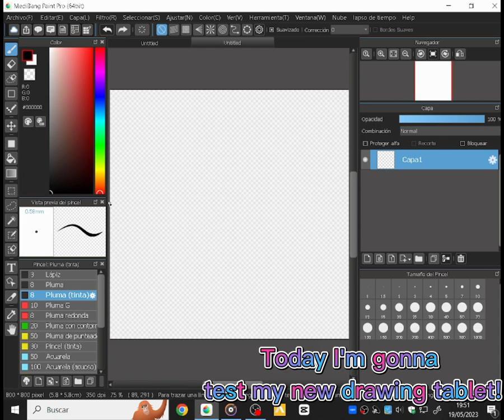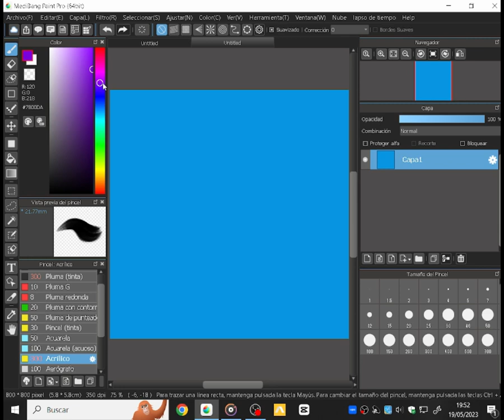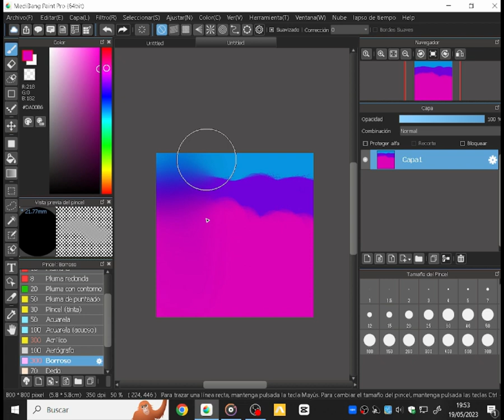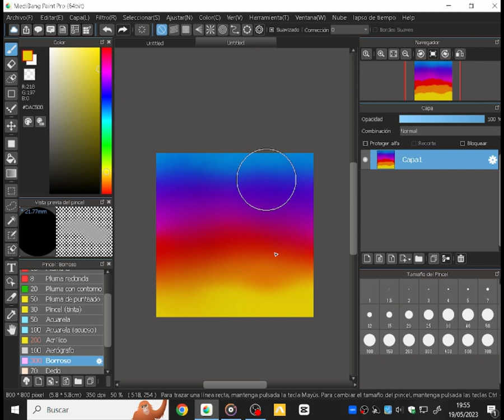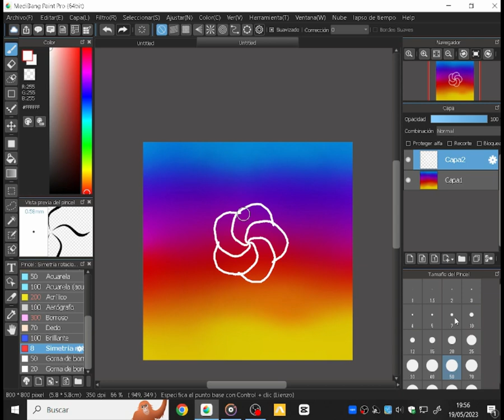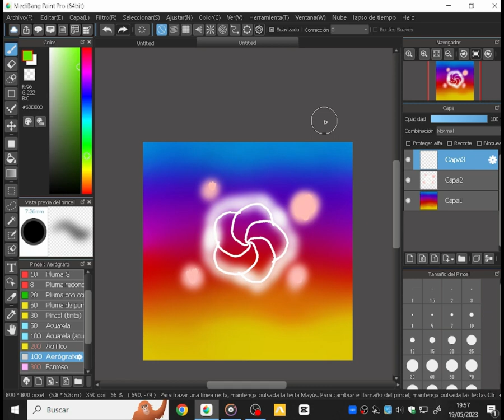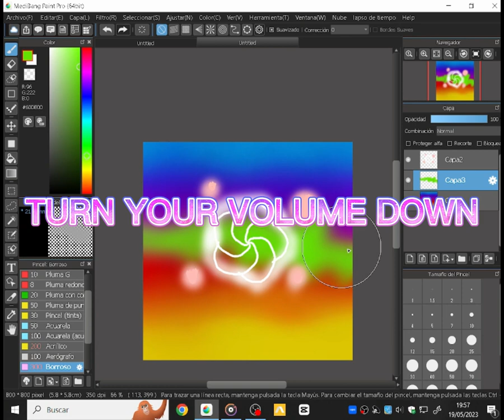Testing drawing tablet!